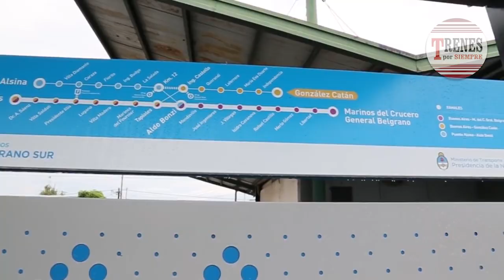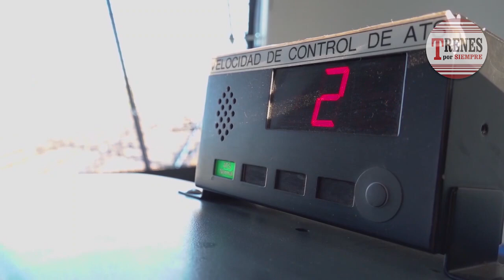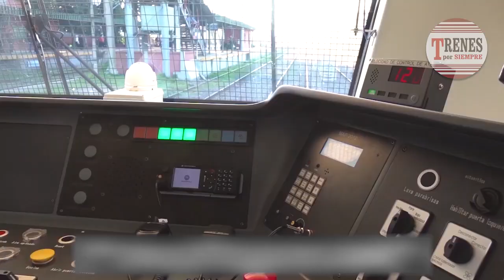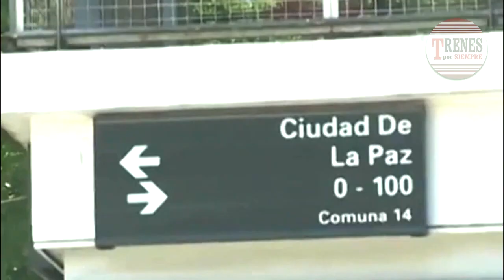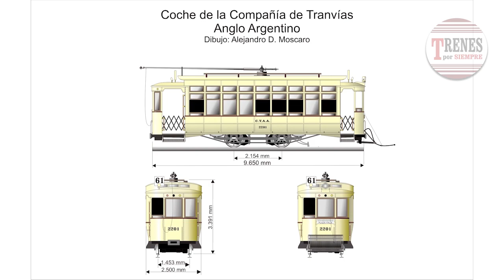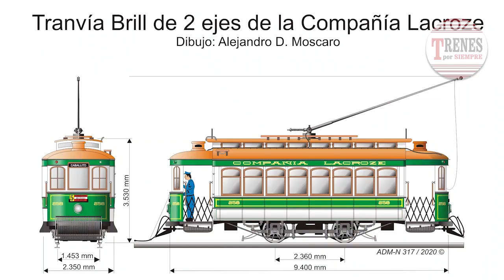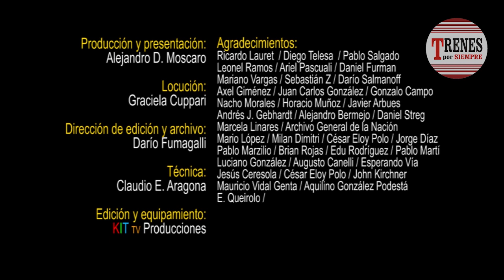Compacto de noticias Nº 67 - SOFSE reactiva sistema de ATS - Obras en “La Trochita”.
Trenes por Siempre Nº 67 - 22 de agosto 2020.

Jornadas de capacitación en el Metrotranvía - Realizarán obras en “La Trochita” - Reservá tu tren llegó a la LBS - La SOFSE reactivó instalación del sistema ATS -
Panorama Internacional - Historia de un antiguo puente tranviario.